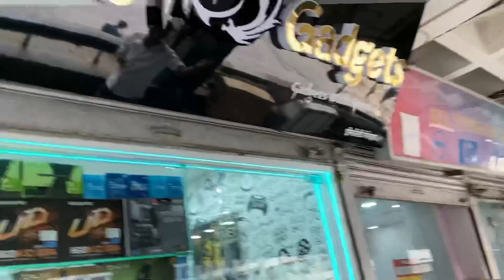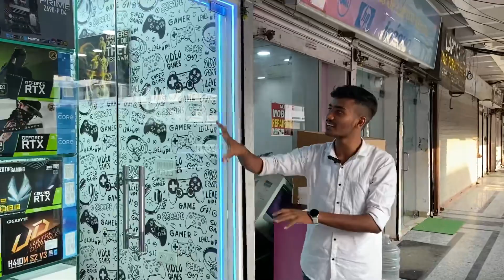Intel, Amd Processor Prices in Nehru Place | Processor Prices in India | Intel Vs AMD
Processor in Nehru Place Delhi in this video we are going to see prices of Intel and Amd processor at infinity Gadgets Delhi

Shop Address:-
Infinity Gadgets
Nehru place
Dohil chamber building
First floor Backside of satyam cinema  New Delhi - 110019